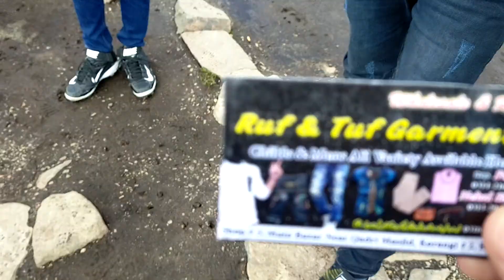Visit Deosai National Park, Skardu